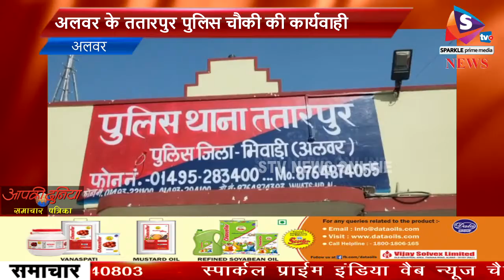कुख्यात अरशद गैंग को कोर्ट से छुड़ाने वाला आरोपी चढ़ा पुलिस के हत्थे...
गोतस्करी के आरोप में साहुन लपाला सहित पांच गिरफ्तार

अलवर के ततारपुर पुलिस चौकी की कार्यवाही...